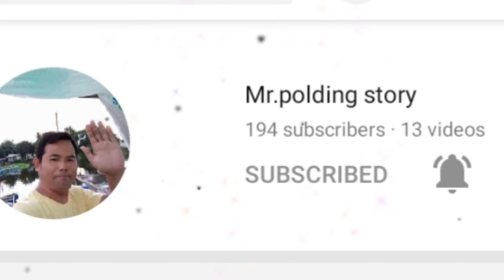Song of Mr. Polding...🎵🎵